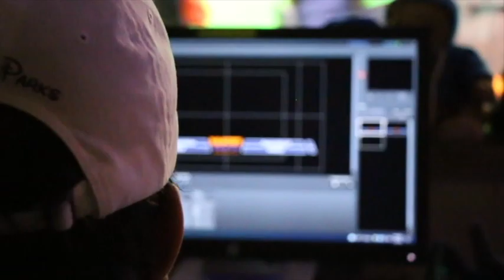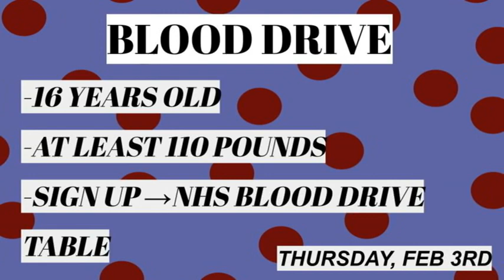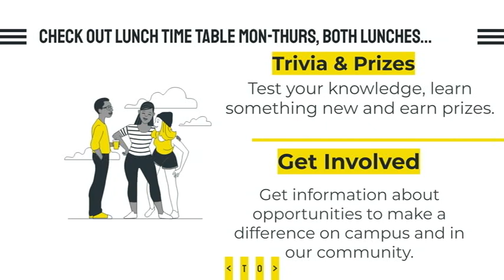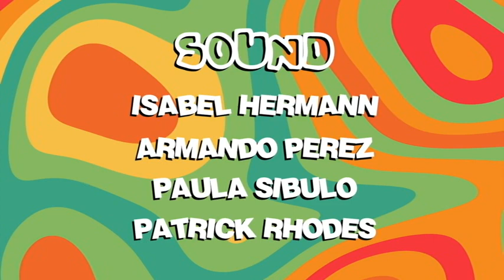COHS WPTV - 1/31/22